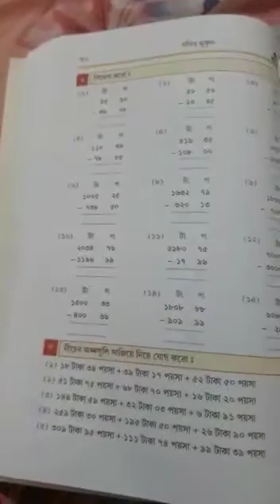Class II Math Class 2020 (P-70)